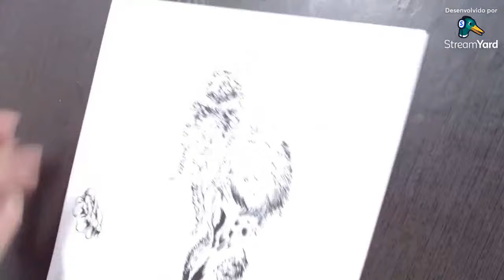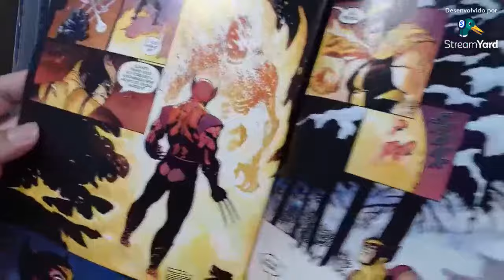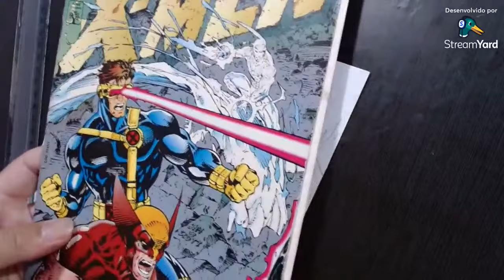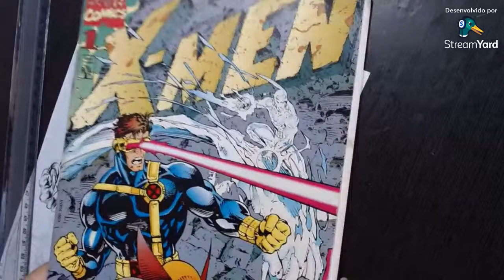HOMEM COISA! Arte final comentada.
👍Gostou do conteúdo? Apoie o canal
📦Material de desenho, Quadrinhos etc...? Compre pelo link e ajude o canal:
Caneta usada para arte final: